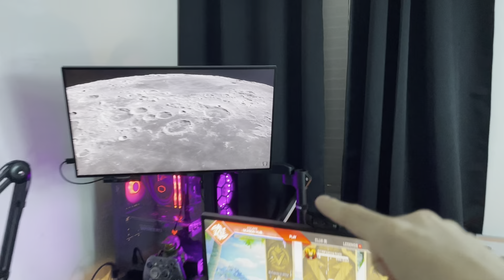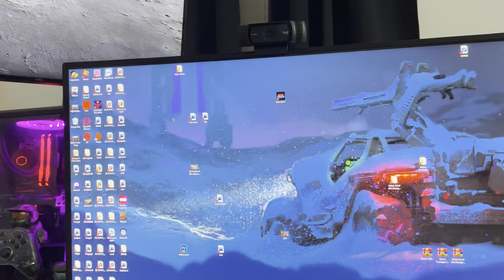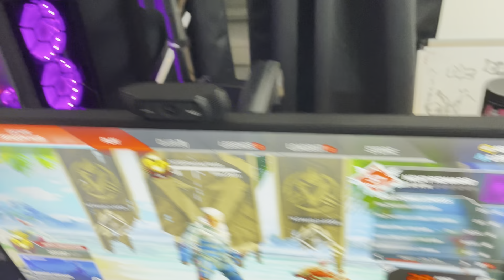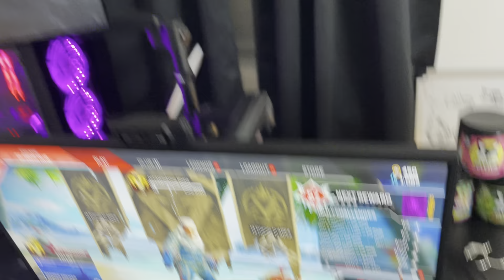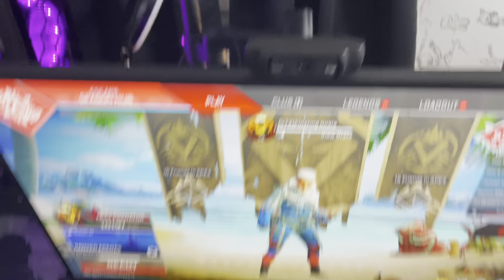Floating Koala setup tour!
Standing desk for home office. FlexiSpot E7
FlexiSpot, top standing desk brand in the UK